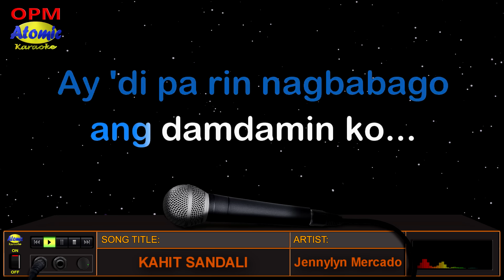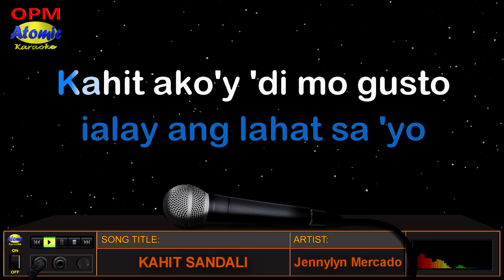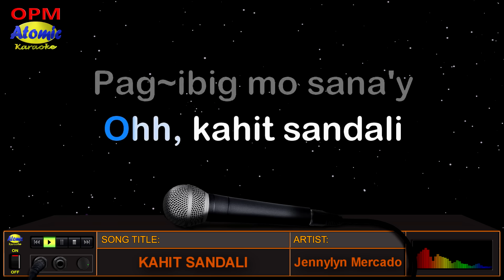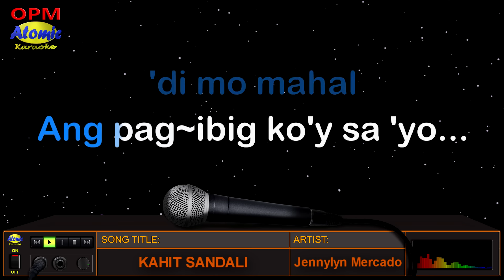KAHIT SANDALI - Jennylyn Mercado (HD Karaoke)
Ito ang awiting "Kahit Sandali" na likha ni Vehnee Saturno at inawit ni Jennylyn Mercado sa album na "Kahit Sandali (The Best of Jennylyn Mercado)" at lumabas noong 2008.

_______________DETAILS:__________________
Music artist: Jennylyn Mercado
Video created by: Atomic Karaoke
Layout and Design created by: Atomic Karaoke